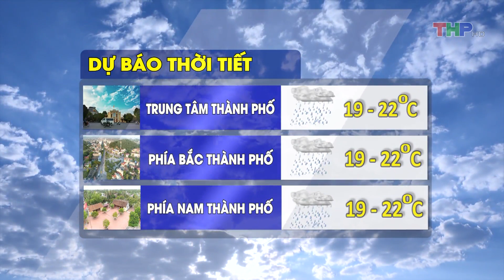Dự báo thời tiết tối (18/3/2019)